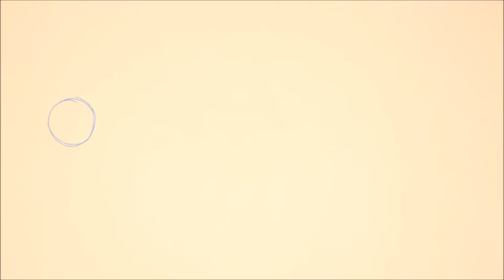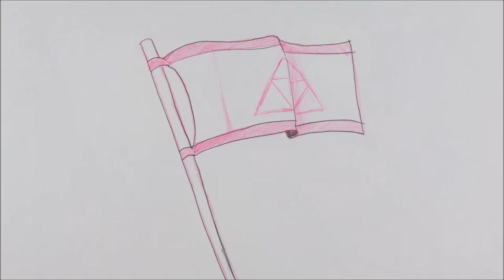SVA 1st semester demo reel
all the stuff i did for my first semester of animation class!!! lmao there's a bunch in here I don't like but we had to include bc it's for class

song is planet by anamanaguchi